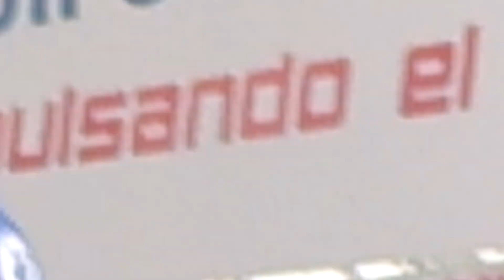Lo vas a noquear hijo accion en el REUCAM